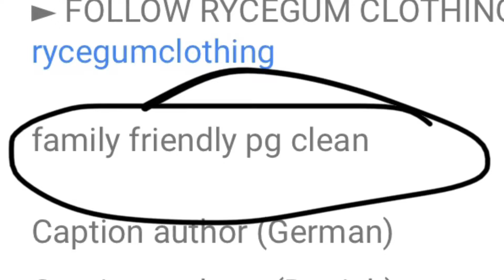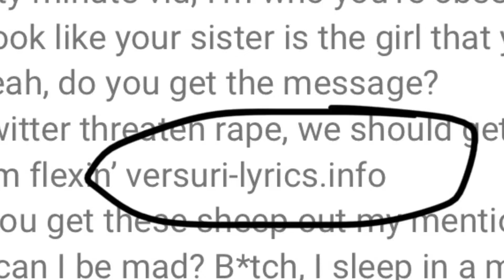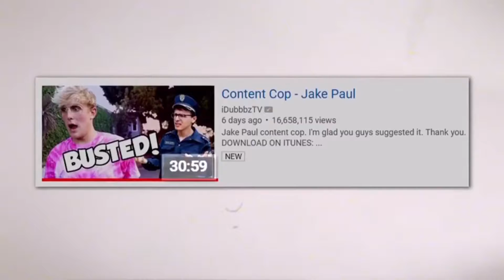RICEGUM’S CAREER IS OVER!! (WCGW 2)